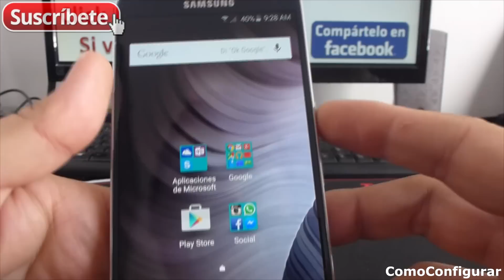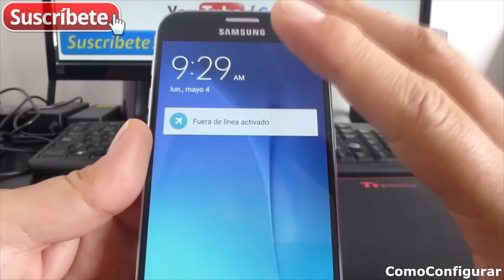Como Cargar Rápido Mi Celular Samsung Galaxy S6 Español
Samsung Galaxy S6 Tips para cargar tu celular más rápido Samsung Galaxy S6 new cell phone Samsung Galaxy S6 Trucos, Consejos y tips español SM-G920I mas Videos moviles Samsung Galaxy S6 y tutoriales en español